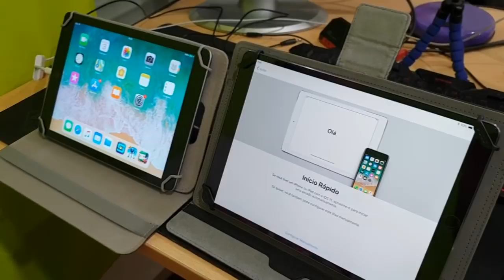COMPREI UMA SUPER NOVIDADE PARA O CANAL!!